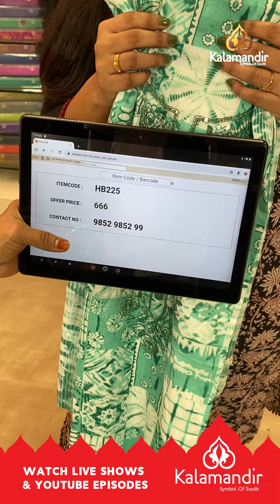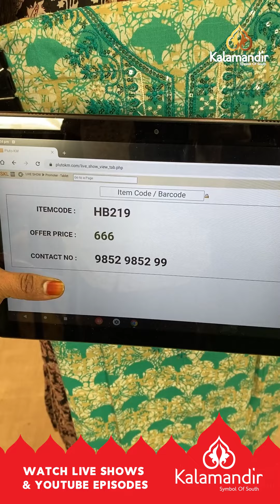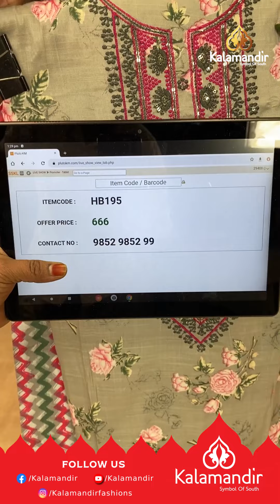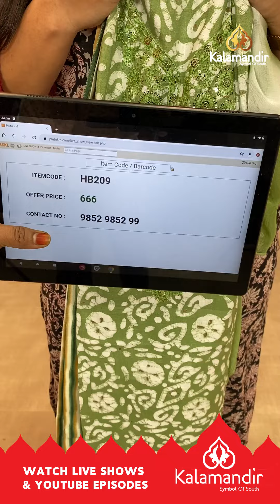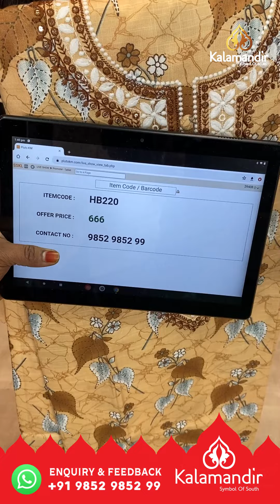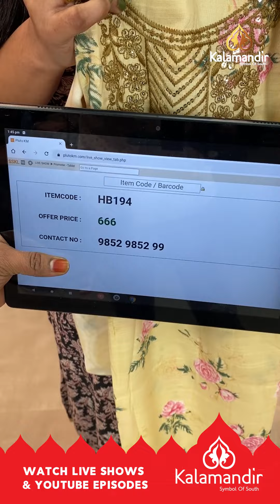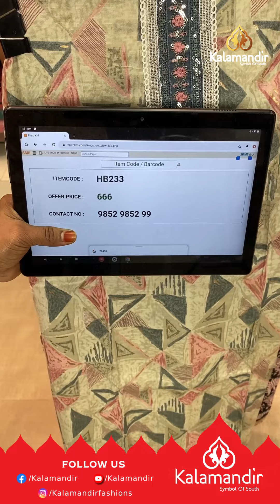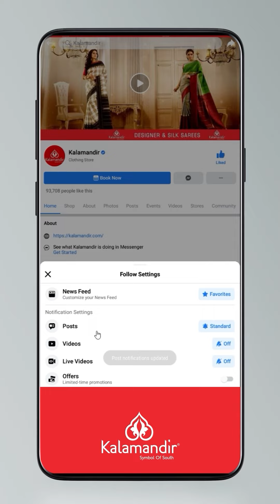Dress Materials - Flat Rs. 666/- | Offer Valid For 24hr | Kalamandir LIVE